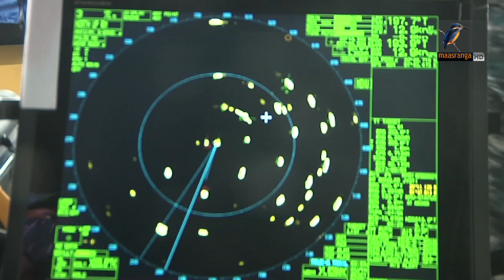শেষ হল নৌবাহিনীর বাৎসরিক সমুদ্র মহড়া | Maasranga News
বঙ্গোপসাগরে সাবমেরিন অপারেশন ও সফল মিসাইল উৎক্ষেপণের মধ্য দিয়ে শেষ হল নৌবাহিনীর বাৎসরিক সমুদ্র মহড়া। যার মধ্য দিয়ে বঙ্গোপসাগরে এই বাহিনী আবারও তার শক্তিমত্তার প্রমাণ দিল।MaasrangaNews

2 Bir Uttam Ziaur Rahman Road (New Airport Road)